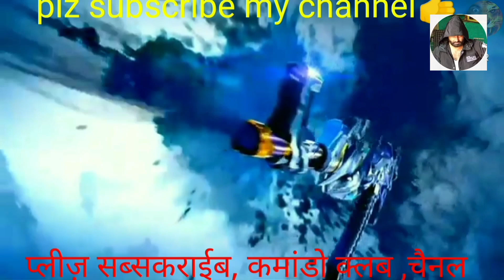Best Training Center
Indian commando #

mps  @TrueGym  @ThatswhyMMA  @mma_bs  @BellatorMMA  @ufc  @bapaufamily9966  @UFCRussia  @samiyusuf  @youwereakidonce  @fighttips  @TheLateLateShow  @vcsabiavideos  @DesiMusicFactoryYT  @TheUrbanFight  @zeemusiccompany  @5MinuteCraftsYouTube